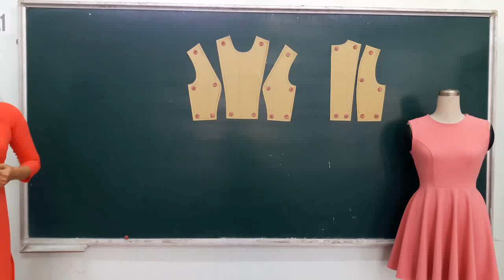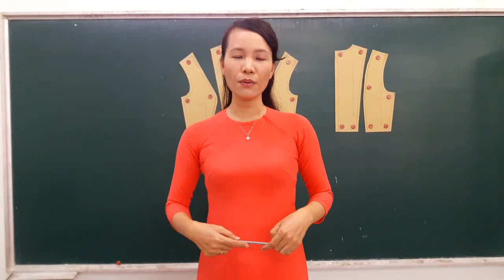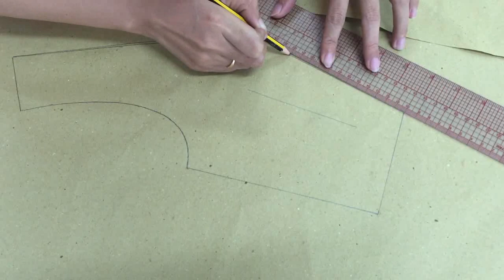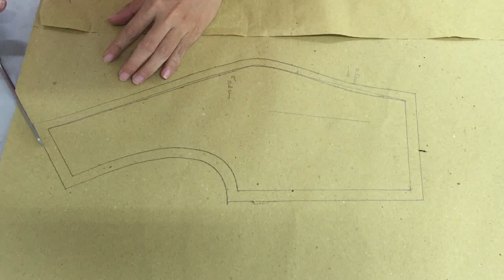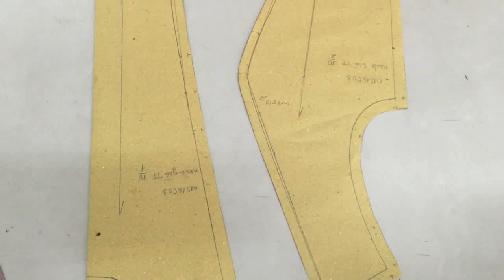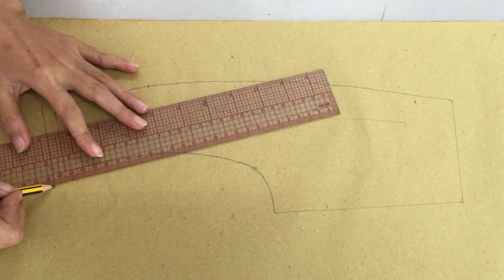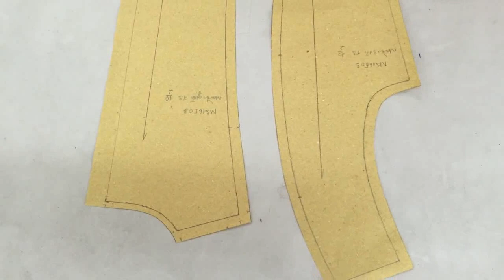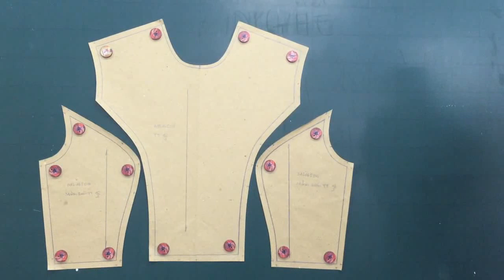HƯỠNG DẪN TẠO MẪU DECOUP CHO VÁY ĐẦM NỮ - ThS Lữ Thị Thoa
HƯỠNG DẪN TẠO MẪU DECOUP CHO VÁY ĐẦM MỮ - ThS Lữ Thị Thoa